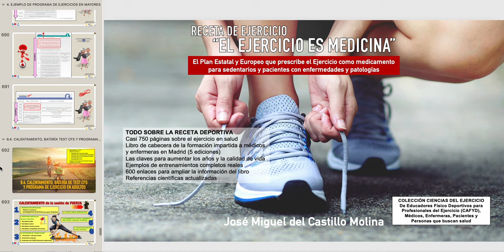📕 LIBRO Receta de Ejercicio, cómo vivir más y mejor (mucho mejor)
📕 LIBRO Receta de Ejercicio, cómo vivir más y mejor (mucho mejor). Visualización del contenido de las 740 páginas.
El ejercicio físico es medicina para el cuidado de la SALUD y el tratamiento de ENFERMEDADES y PATOLOGÍAS.

¿PARA QUIÉN ES ESTE LIBRO?

🏋️ 🚴‍♀️  Este libro es un libro para todos porque el ejercicio para la salud es una necesidad fisiológica a la que nadie debe renunciar por longevidad y calidad de vida. Lo que hagas ahora, marcará la diferencia en cómo vivirás mañana.

✅  Además, este libro está escrito especialmente para Médicos, Enfermeras y CAFYD por ser las 3 profesiones que dan soporte a la Receta de Ejercicio.

✅  Y también, para Deportistas y Personas que buscan mejorar y recuperar su SALUD a través del Ejercicio Físico.

❤️ Con las mejores recomendaciones prácticas de ejercicio en cualquier etapa de la vida, sobre resistencia cardiovascular, fuerza, flexibilidad, control motor, nº de pasos, uso de escaleras, consejos para incrementar tu actividad física, aplicaciones, las 6 claves de la longevidad para "poner más años de vida, y más vida en tus años", etc.

En SALUD… ¡juega bien tus cartas! ♣️ ♠️ ♦️ ♥️

💊 Te espero dentro de las páginas para contarte todo sobre 𝗹𝗮 𝘃𝗮𝗰𝘂𝗻𝗮 𝗱𝗲 𝗹𝗮 𝘀𝗮𝗹𝘂𝗱 𝗺𝗮́𝘀 𝗶𝗺𝗽𝗼𝗿𝘁𝗮𝗻𝘁𝗲 𝗱𝗲 𝗹𝗮 𝗵𝗶𝘀𝘁𝗼𝗿𝗶𝗮 𝗵𝘂𝗺𝗮𝗻𝗮, un medicamento milagroso de amplio espectro, que cambiará la vida de muchas personas.

Libro destinado y dedicado con cariño para Médicos, Enfermeras, Educadores Físico Deportivos (Licenciados/Graduados o estudiantes en Ciencias de la Actividad Física y del Deporte CAFYD), sedentarios, pacientes y personas que busquen el santo grial de la salud para vivir más y mejor a través de la mejor medicina, el ejercicio físico.

1) Conoce al detalle en profundidad y aplica eficientemente la "Receta de Ejercicio" en tu consulta como MÉDICO o ENFERMERA. Prescribe ejercicio físico a tus pacientes según la evidencia científica más actual, tanto en el sistema sanitario público (BOE 2022), como en el sistema sanitario privado (mutuas), para poder ofrecer la mejor atención a tus pacientes.

2) Como PROFESSIONAL DEL EJERCICIO (CAFYD), cuenta con toda la informacion disponible de la "Receta Deportiva", para poder recibir y gestionar los pacientes derivados de los médicos y enfermeras, tanto en las Unidades Activas de Ejercicio (Seguridad Social), como en tu centro de trabajo privado, o de forma personal porque te conozcan.

3) Cuenta como PACIENTE, PERSONA SEDENTARIA que quiere cambiar su salud y esperanza de vida, o Persona que busca mejorar su salud y prevenir enfermedades, con los mejores recomendaciones prácticas de ejercicio en cualquier etapa de la vida, sobre resistencia cardiovascular, fuerza, flexibilidad, control motor, nº de pasos, uso de escaleras, consejos para incrementar tu actividad física, aplicaciones, etc., accediendo a las 6 Fórmulas de la longevidad para "poner más años de vida, y más vida en tus años".

- No necesitas buscar información extra, todo está reflejado en este libro. Todas tus dudas resueltas con ampliación de la información en 600 enlaces interactivos.

"RECETA DE EJERCICIO. El Ejercicio es Medicina":
- LIBRO DIGITAL MULTIMEDIA en formato panorámico, a todo color, e interactivo con 600 enlaces para poder profundizar más en cada tema.
- La Formación, muy ampliada, del curso Receta de Ejercicio, impartido en la CAM, ¡por fin ya publicada!.
- En un formato visual, muy pedagógico y muy fácil de asimilar, tal como si estuvieras en directo en la formación, pero con mucha más información y contenido a tu alcance.

Música del vídeo: Alexander Nakarada (Slow walk into the sunset).

JOSE MIGUEL DEL CASTILLO MOLINA
Educador Físico Deportivo
Lcdo. Ciencias Actividad Física y Deporte
Colegiado 55.255
Asesor Consejo COLEF

Formador en CAFYD - Preparador Físico / Entrenador
"El Ejercicio es Medicina" (Receta Deportiva)